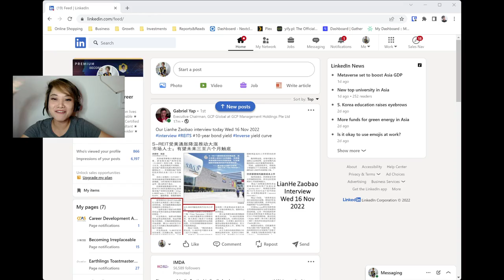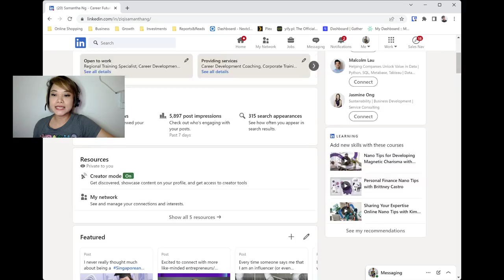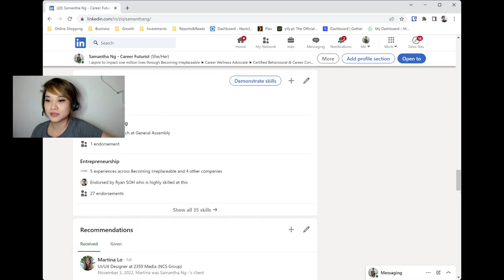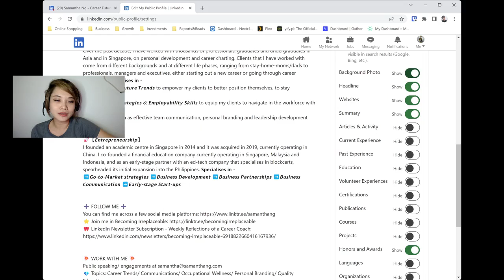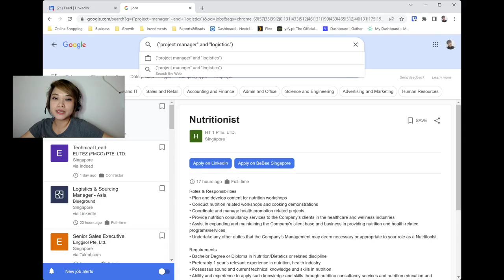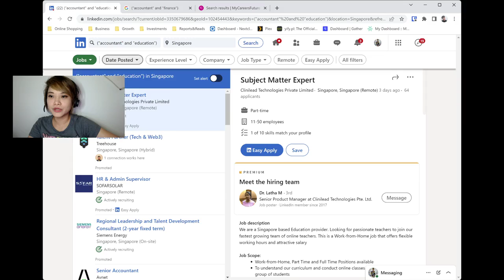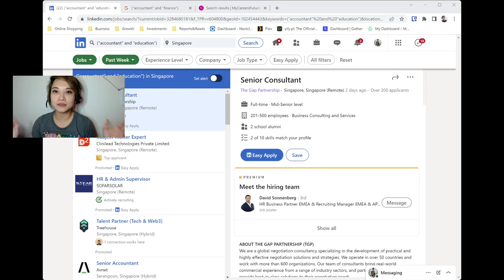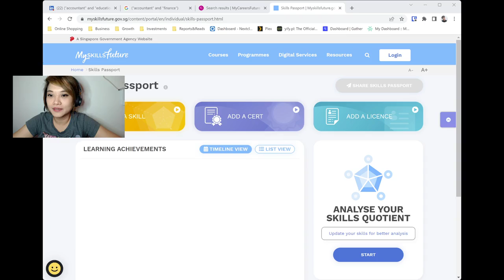Group Career Coaching (LIVE 2)